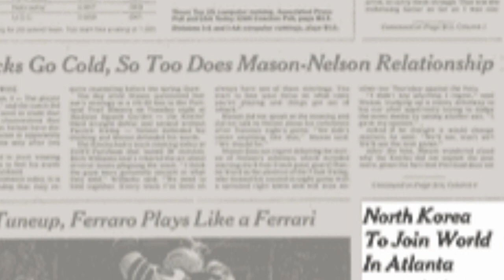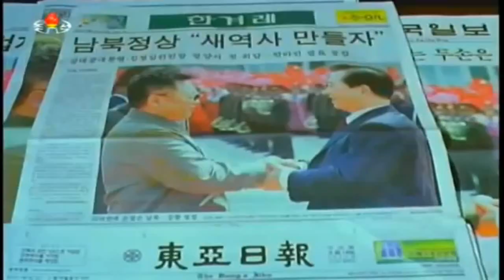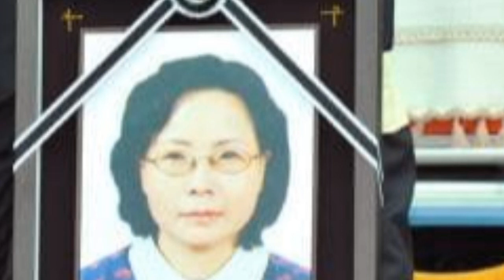Storie di Leader - Kim Jong-il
Fonti:
Maurizio Riotto, Storia della Corea.